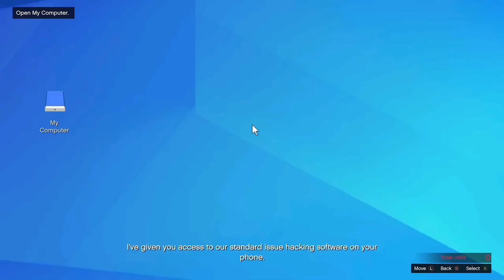OPERATION PAPER TRAIL - The Complete Story (GTA 5 Online The Criminal Enterprises DLC Update)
In today’s Grand Theft Auto 5 video – OPERATION PAPER TRAIL - The Complete Story (GTA 5 Online The Criminal Enterprises DLC Update)